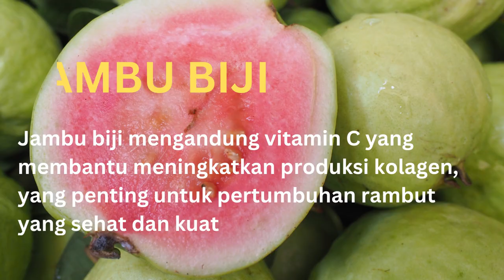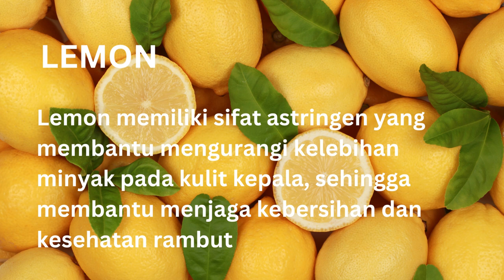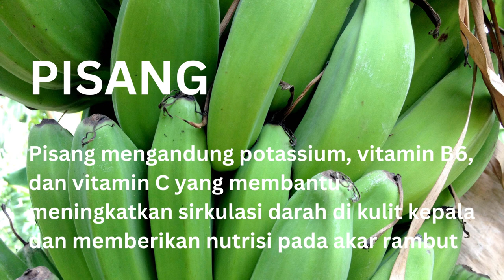10 buah buah yang bikin rambut anda sehat dan kurangi kerontokan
Masalah rambut rontok merupakan masalah yang menimpa pria dan wanita. maka dari itu biasakan konsumsi buah-buahan ini untuk menjaga kesehatan rambut dan juga mencegah kerontokan sejak dini.